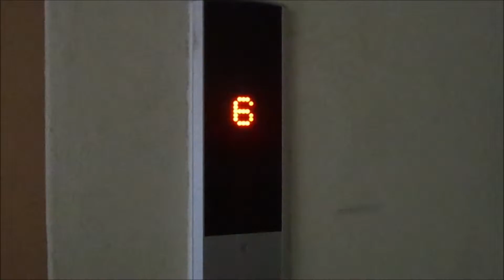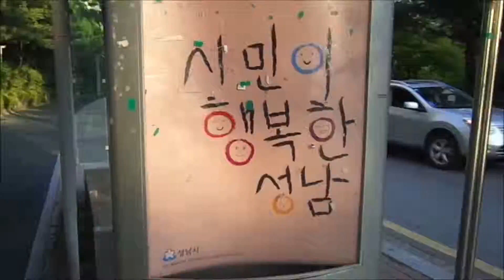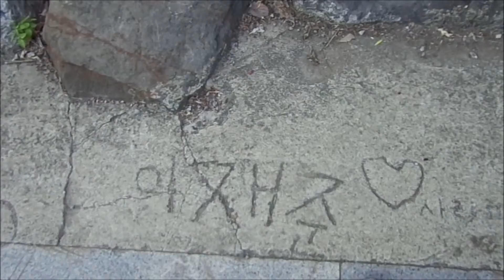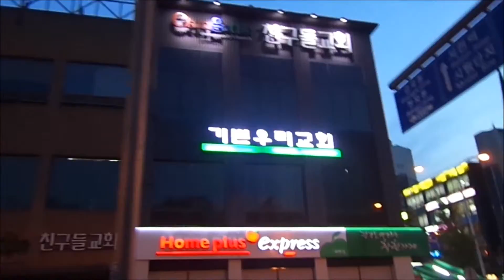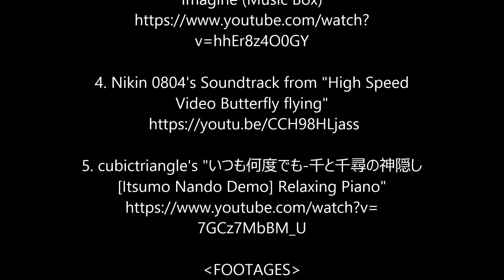"Breathe." ((잊고 사는 것))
"Breathe."
잊고 사는 것
スマートフォンの世界から逃げて！

CREDITS

MUSIC
2. C Major Prelude (Bach) - Y.A.L
3. Francisco Dapena Duran's "John Lennon-
v=hhEr8z4O0GY

4. Nikin 0804's Soundtrack from "High Speed

5. cubictriangle's "いつも何度でも-千と千尋の神隠し
7GCz7MbBM_U

FOOTAGES
Filmed by Hannah Jangalang
Edited by Hannah Jangalang
(on Windows Movie Maker)

Thanks to people who didn't mind me
filming/yell at me for being sneaky
and that cutiepatootie black poodle